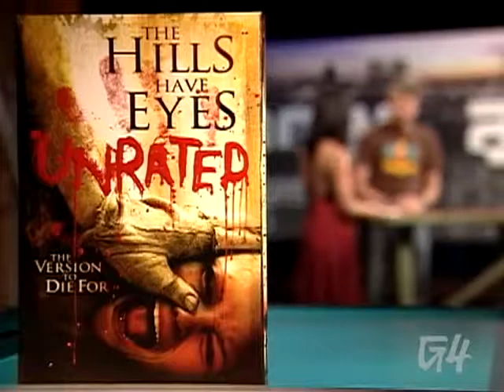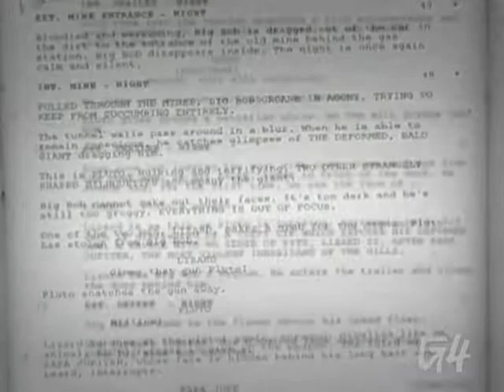Attack Of The Show! - DVDuesday: The Hills Have Eyes, Syriana, Kiss Kiss Bang Bang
Olivia and Chris review The Hills Have Eyes (2006), Syriana and Kiss Kiss Bang Bang